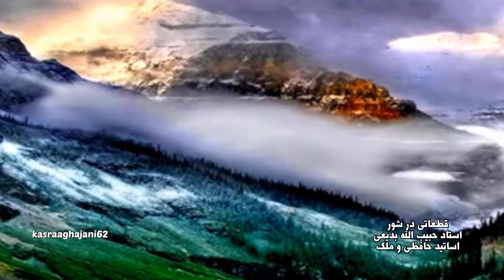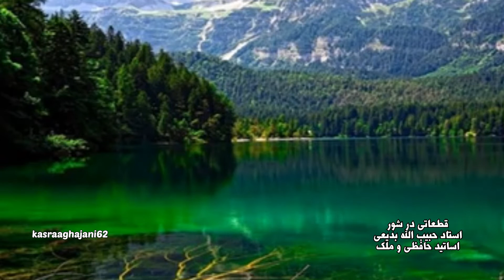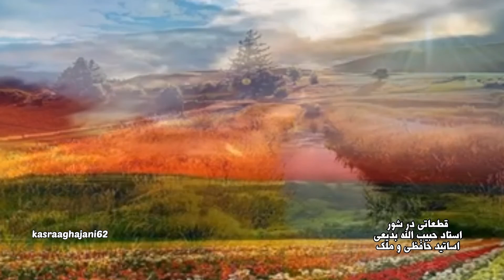شور استاد حبیب_الله_بدیعی به همراه اساتید حافظی و ملک